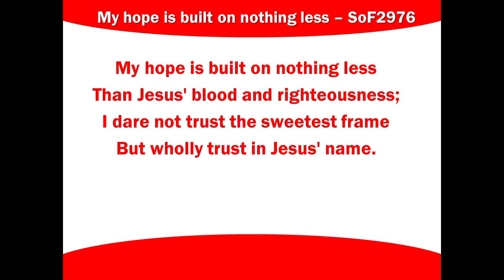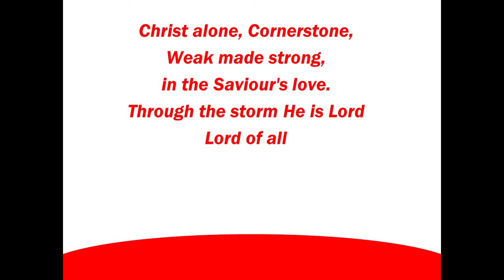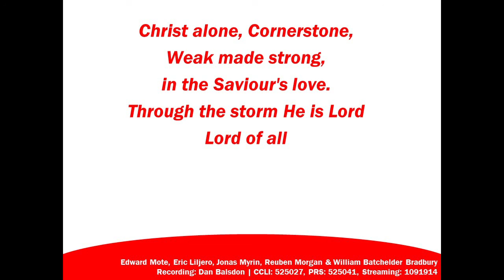My hope is built: Lyric Video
Recorded 2020 by Dan Balsdon
Please feel free to use in worship - live, online or streamed.